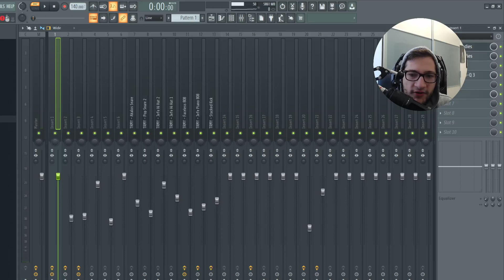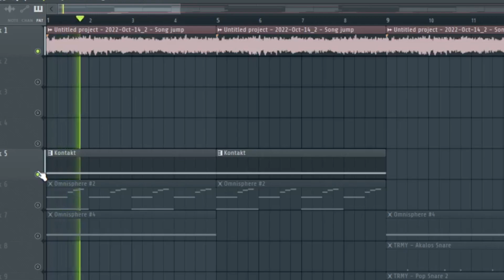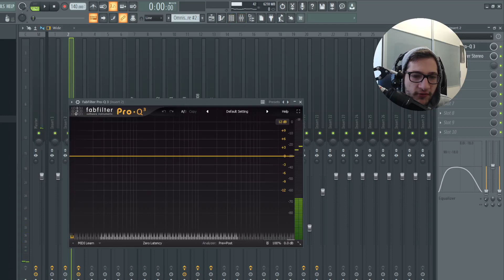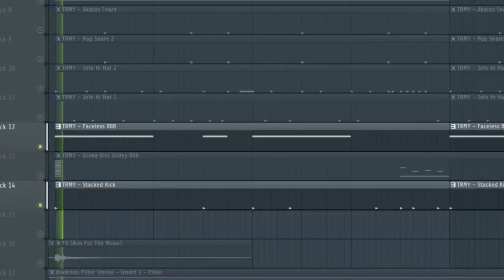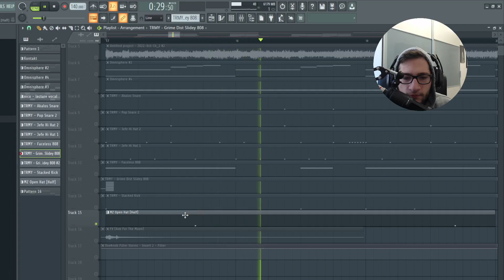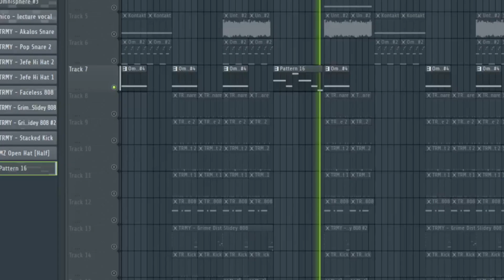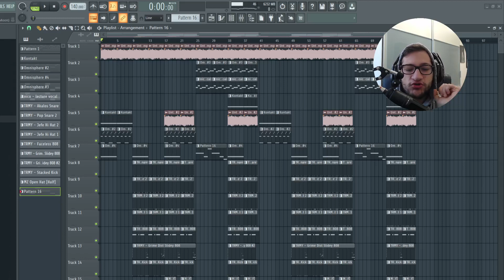COME CREARE BEAT DRILL NELLO STILE DI NKO/AVA!